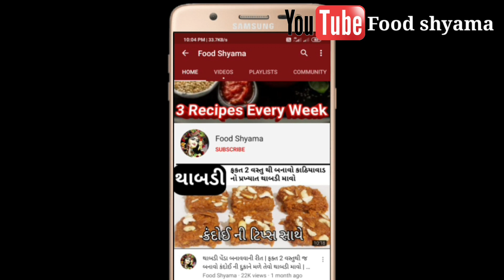કંદોઈ ની સિક્રેટ ટિપ્સ સાથે બનાવો સુરતી ખમણ ઢોકળાં | સુરત ના પ્રખ્યાત વાટીદાળ ના ખમણ| food shyama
surti khaman ,
surti khaman kaise banate hain,surti khaman chatni,
surti khaman banane ki vidhi,surti khaman banane ka tarika, surti khaman ki chatni,
surti khamani recipe in gujarati, surti khaman chutney recipe,
surti khaman recipe, surti khaman kaise banaye, vati dal khaman,
vati dal khaman dhokla, vati dal khaman kadhi,
vati dal khaman banavani rit,
vati dal khaman recipe in gujarati language,
vati dal khaman recipe in hindi,
vati dal khaman recipe in gujarati, vati dal na khaman at home,
vati dal khaman dhokla recipe, vati dal na khaman das,
recipe for vati dal khaman, vati dal ke khaman,
recipe of vati dal khaman, vati dal khaman recipe,
vati dal na surti khaman, surti khaman kaise banate hain, surti khaman banane ki vidhi,
surti khaman banane ka tarika, surti khamani recipe in gujarati, surti khaman kaise banaye,

by Foodshyama,

Food shyama
foodshyama